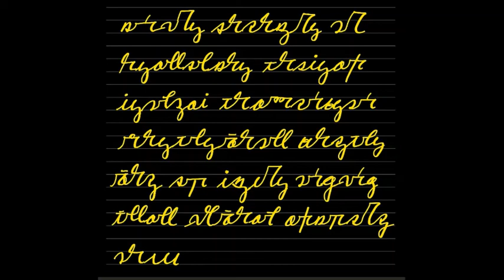2.0 한글풀어쓰기 HangeulCursive 2.0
한글 커시브 1.0으로 문자 생활을 하면서, 느꼈던 아쉬움을 개선했습니다.

반모음을 부음이란 개념으로 새롭게 바라보고, 처음 적용했습니다.
반모음과 모음의 곁줄기 모양을 서로 맞바꿨습니다.
반모음에서 '의' 모양을 바꿔 봤습니다.

홑소리에서 '이' 모양을 풀어쓰기에 한정해서 라틴자 소문자의 'tittle'을 받아 들였습니다. 왜냐하면 영성모 'ㅇ'을 생략하는 중모음 상태, 곧 모음을 여러개 이어쓰다 보면 헷갈릴 수 있기 때문입니다.

홑소리에서 '으' 를 다른 모음과 똑같은 키로 맞췄습니다.

The copyright of this font belongs to me, BhangRonBooks. HangeulCursiveⓒ

참고서적:
글자의 혁명(최현배, 1983)
국제음성문자와 한글음성문자(이현복, 1989)
세계의 문자(2002)

---Audio Credit---
track_00:All_My_Thanks.mp3
track_01:The_Farmer_In_The_Dell.mp3
track_02:A_Baroque_Letter.mp3